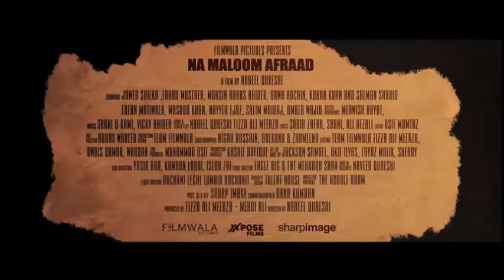Na maloom afrad trailer by TZ Series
funny movie trailor.Fahad Mustafa and Mehvish Hayat and OM PURI the respected man.